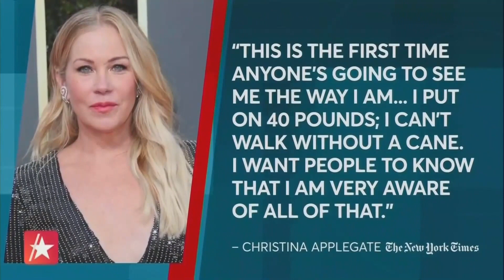How Christina Applegate Finished 'Dead To Me' Amid MS Battle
It's been more than a year since Christina Applegate announced to the world that she'd been diagnosed with multiple sclerosis. At the time, she was in the middle of filming the final season of the Netflix hit "Dead to Me," but found the strength to finish. With the season premiere two weeks away, she's opened up about how this was the hardest thing she's ever done. The New York Times contributing writer Alexis Soloski tells Access Hollywood about Christina's experience.